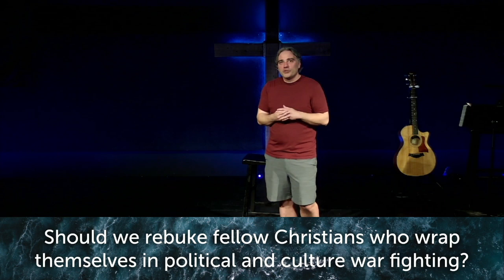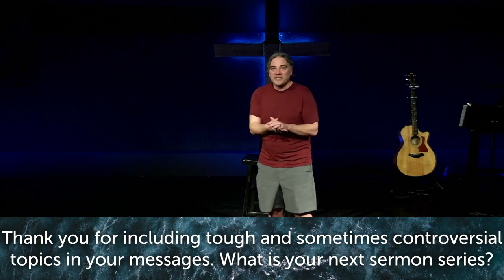Calm In The Storm: Q&A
Navigation for questions:
0:00-Intro and Prayer
2:53-When did Jesus ask His disciples to not carry the sword?
8:00-If we should be ready anytime for Jesus to come back, why doesn't the church talk about living life like he's coming back versus "well he is back but it will not be soon"?
11:18-Is there Biblical evidence for the Rapture?
17:08-You mentioned the "sacrilegious object that causes desecration in the Holy Place" as a sign of the end times, but didn't explain it.
23:48-Should we rebuke fellow Christians who wrap themselves in political and culture war fighting?
27:48-If we aren't married in Heaven - why do we get married on Earth?
32:47-Thank you for including tough and sometimes controversial topics in your messages. What is your next sermon series?
33:09-Are the end times coming if the Vikings win a Super Bowl?
34:00-Conclusion and Prayer

Andrew Langbehn | 24.5.5 Calm In The Storm: Culture Wars